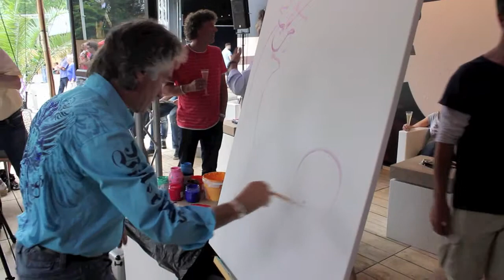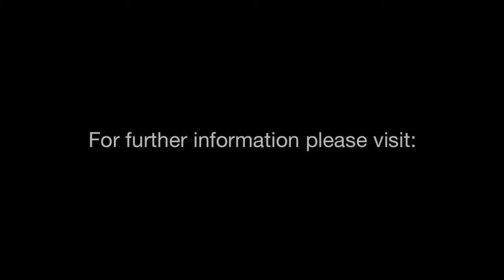Alfred Gockel at the North Sea Jazz Festival 2012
Some impressions of Alfred Gockel`s Action Painting Performance at the North Sea Jazz Festival 2012 in Rotterdam. From 6th to 8th of July, it took place in Ahoy Rotterdam (NL). It ranks among the best known and largest jazz festivals in the world and as an indoor Jazz event it's even the world's largest of it`s kind. Musically it presents a mixture of jazz, blues, soul and pop music. German painter Alfred Gockel exhibited at the several art spaces in the Ahoy complex. On 7th of July Alfred Gockel had been presented as action painter at Congo Square where he painted during performances of Taj Mahal, Heritage Blues Orchestra, Jacob Fred Jazz Odyssey and Betty Wright. During this year`s North Sea Jazz Festival 5 star Manhattan Hotel in Rotterdam Centre did for two weeks an exposition with Alfred's artworks.